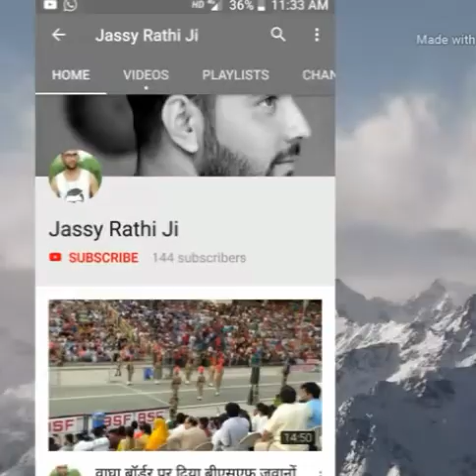ye to bahana h madam.. lJassy rathi